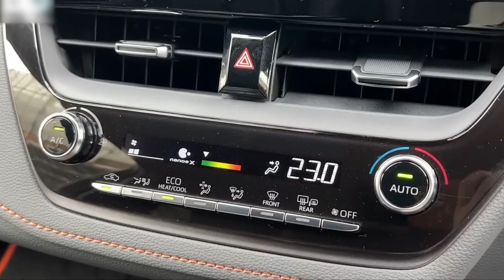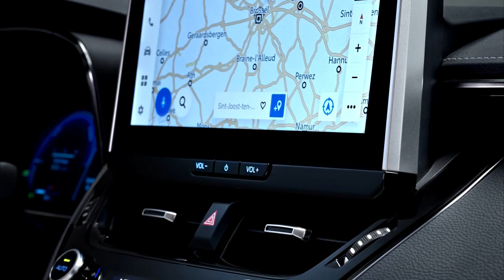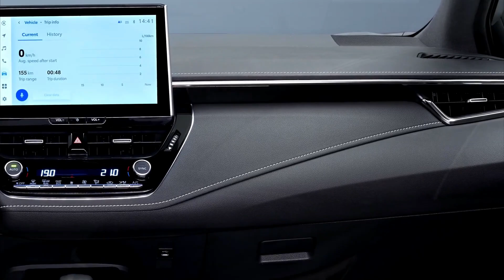Toyota Corolla Touring SPORT 2023 Detalles Interiores y Exteriores (SUV de LUJO)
Toyota Corolla Touring Sports 2023 | MAS ESPACIO

El video se encuentra bajo 'Uso justo' de acuerdo con la Sección 107 de la Ley de derechos de autor de 1976. Todo el contenido visual pertenece a sus respectivos propietarios.

En este video le estamos dando un buen uso y apotando valor necesario para la comunidad. Bendiciones.

Creditos a: (All credits for:)